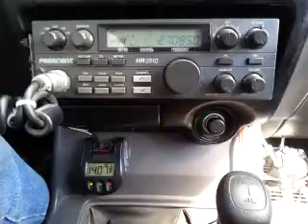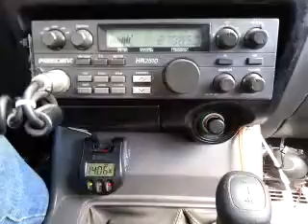11-04-2014 ModSqd RatPoisonGA